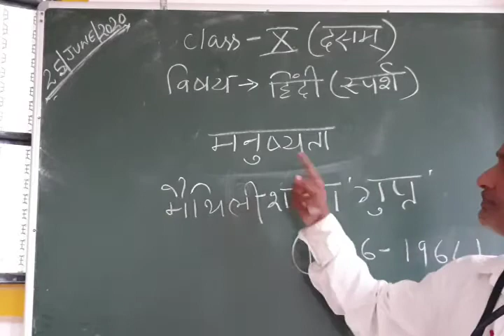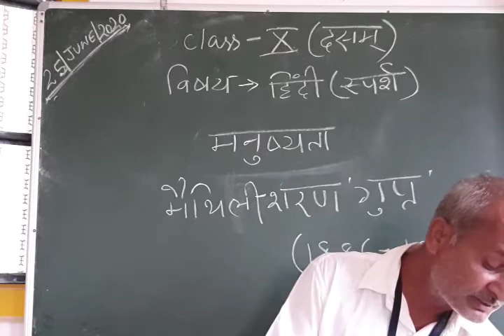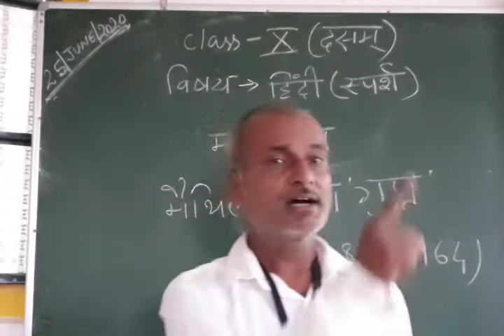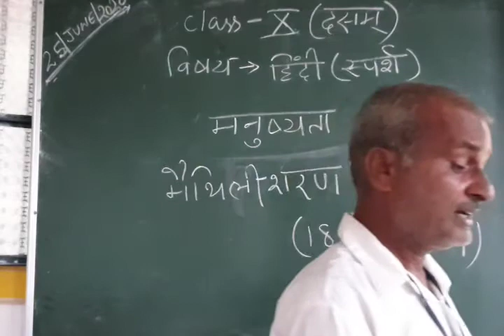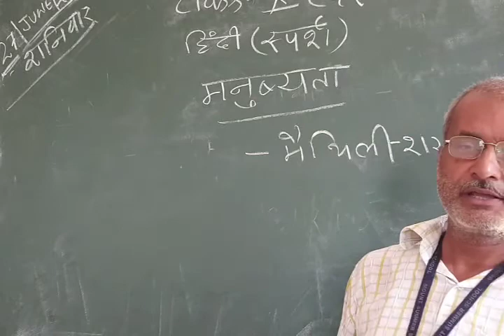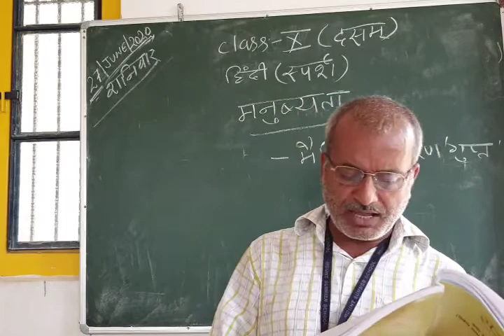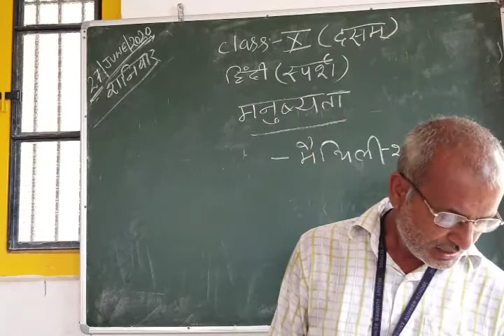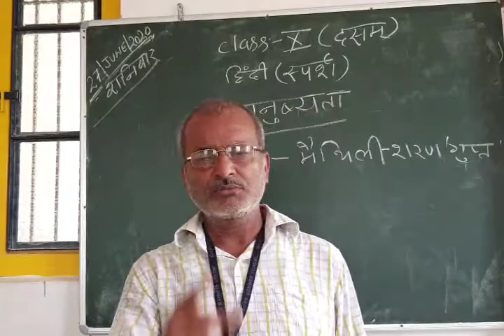Class 10 Hindi Poem Chapter 4